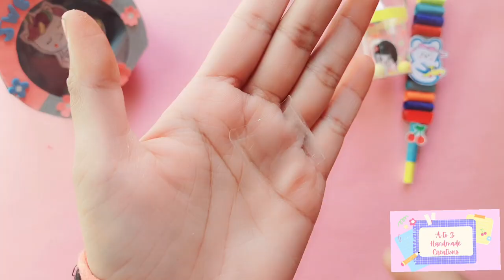DIY Watch Shape 3 in 1Eraser & Sharpener with Brush / How to make 3in1 Eraser & Sharpener at home